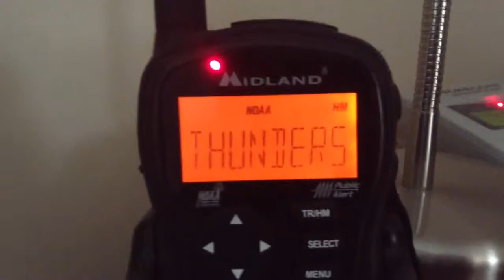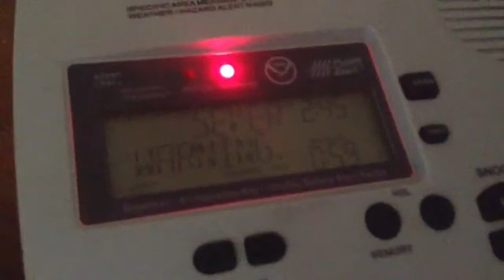NOAA Weather Radio EAS #178: Severe Thunderstorm Warning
You all know the drill by now.. Enjoy the video!